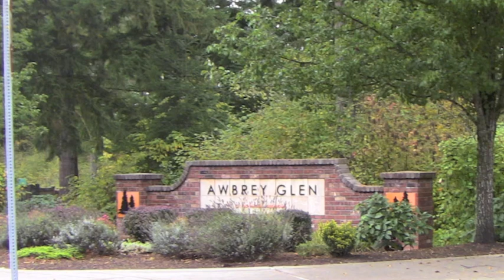Camas, Washougal, Fisher's Landing Relocation Specialists.mov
The Carl Group Brokers think Camas, Fisher's Landing and Washougal are all a great place to call home. They live, work and play in East County too. Looking for a home? Give us a call.